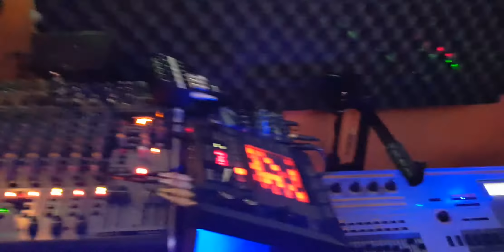Ensayos para el recital 2020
amelie comptine d'un autre ete.
Alumnos Sofía, Sebastián, Jonathan, Geovani

🎸ACADEMIA VERSÁTIL MUSIC 🎹

Ven a ACADEMIA Versátil Músic y
aprende Piano, teclados , bateria, sintetizadores, violín  canto, guitarra acústica y eléctrica, bajo eléctrico. Ukulele

Solfeo, partitura, armonía, cifrado, improvisación, composición, arreglo musical

Niños a partir 3 años jóvenes y adultos
CDMX Iztapalapa

NUESTRA UBICACIÓN Y DIRECCIÓN:
Escuela de música Versátil Music -Academia de Piano, canto, guitarra, bajo, batería.
José López Portillo Mz. 4 Lt. 33, Iztapalapa, Guadalupe del Moral, 09300 Ciudad de México, CDMX
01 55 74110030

Contamos con profesores especializados en cada área y equipo de primer nivel. instalaciones de primera, zona wifi para alumnos y acompañantes, sala de espera, sala de grabación y ensamble, patio de espera, gimnasio y zona de entretenimiento y juegos para alumnos y acompañantes.
salón de fiestas infantiles y familiares a precios muy accesibles para los alumnos.
Realizamos 4 recitales al año y un concierto en auditorio con una asistencia de entre 300 a 500 personas

SOMOS TÚ MEJOR OPCIÓN!!!